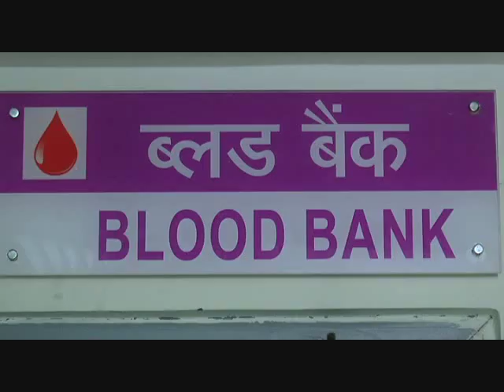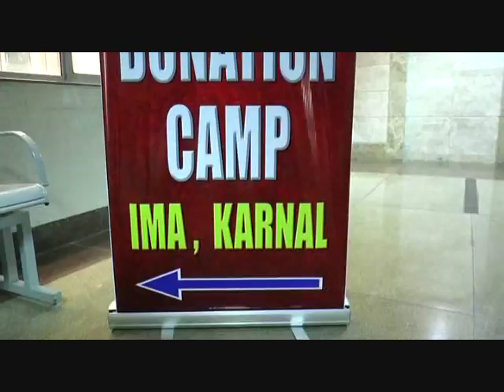IMA Doctor's Association - Blood Donation Camp On Doctors Day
Live - देखें - IMA Doctor's Association - Blood Donation Camp - डॉक्टर्स ने आज "Doctor's Day" पर लगाया रक्त दान शिविर ,देखें Live

करनाल के कल्पना चावला मेडिकल कॉलेज एंव हॉस्पिटल में इंडियन मेडिकल एसोसिएशन के बैनर के नीचे जिले के सभी डॉक्टर्स ने मिलकर लगाया एक विशाल रक्तदान शिविर ,देखें Live - Watch,Comment & Share